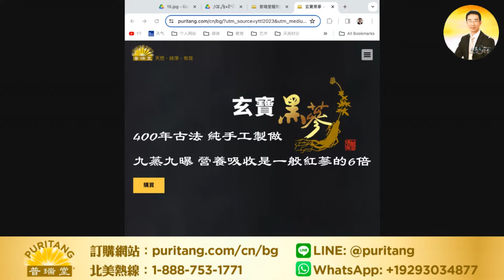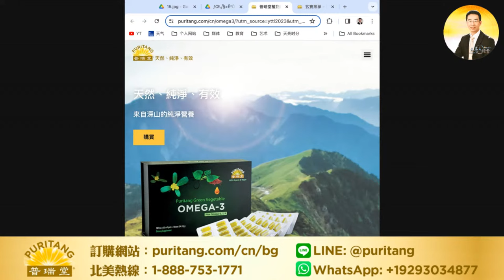大選結果出爐，盤點最大贏家和輸家；國民黨還有機會嗎？最高法院支持“連坐”（政論天下第1204集 20240113）天亮時分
🔥台灣觀選的自媒體大V們如何看待台湾的大选结果？《週末大V談》：

00:00 概述
07:31 盤點最大贏家和輸家
17:24 國民黨還能起死回生
24:13 最高法院支持“連坐”
26:40 結語